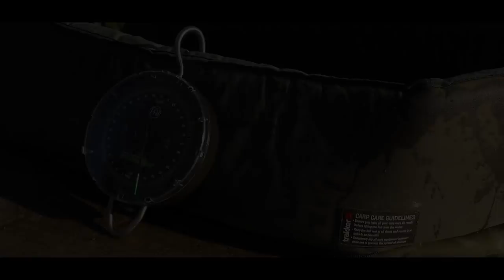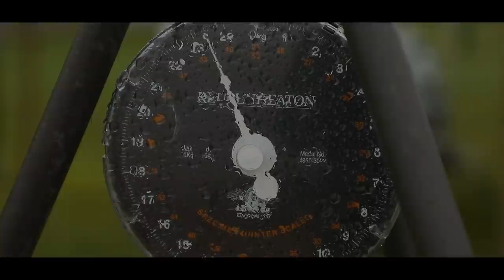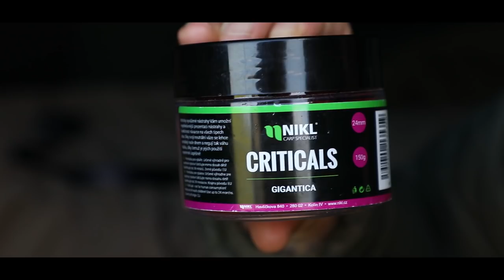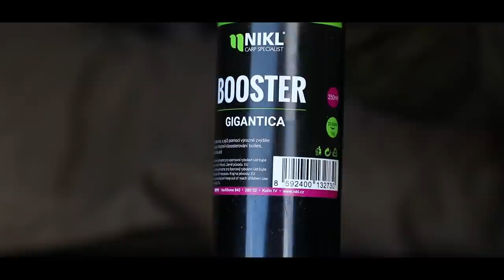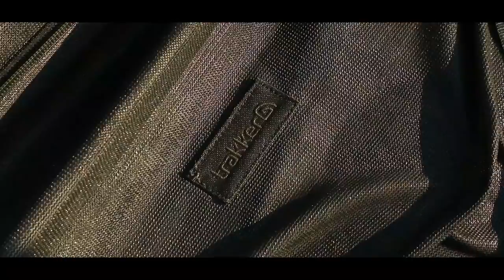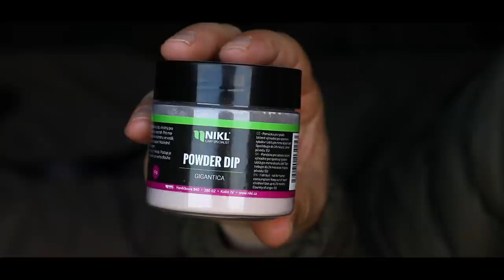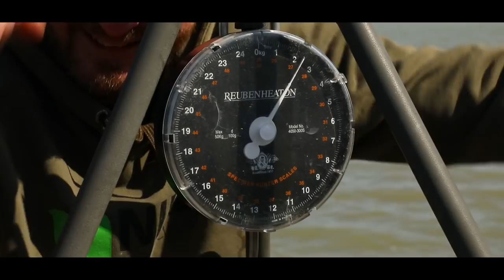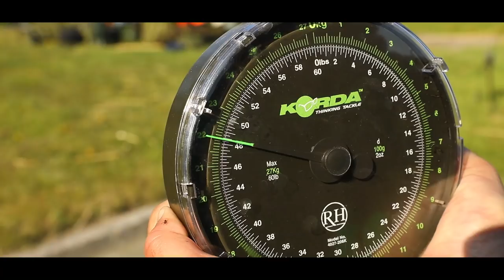Gigantický Balaton | Karel Nikl | Jiří Majer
Náročná výprava na mohutný Balaton... Karlovi, Jirkovi a Tamásovi se i díky naší Gigantice podařilo ulovit neskutečné množství kaprů, mezi nimiž se našly opravdové klenoty. Zkrátka výprava, na kterou se jen tak nezapomíná! 💪💚